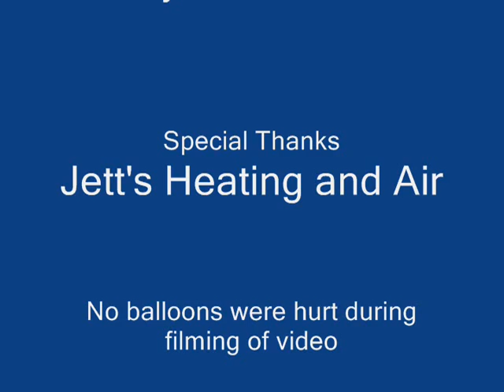Star 105.5 - Balloons and a cup from 25' Up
There is a cup involved - but in a fun way! Tina Bree is a trooper!